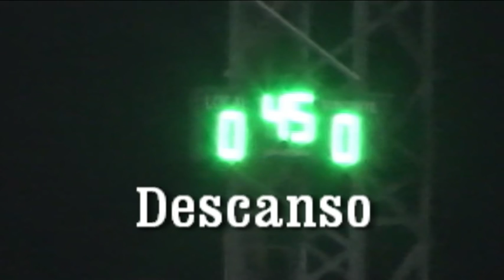Resumen del UD Puçol 0 2 CD Onda 28 10 2016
Resumen del partido disputado en el José Claramunt de Puçol entre el equipo local y el CD,Onda. El resultado de 0-2 para los visitantes fue justo y merecido . Ganó quien mas y mejor  ocasiones creó . Muchas faltas , muchos fuera de juego , muchas interrupciones y mucha tensión a lo largo del partido para terminar con abrazos y deportividad . El Onda sigue en racha y duerme de líder .